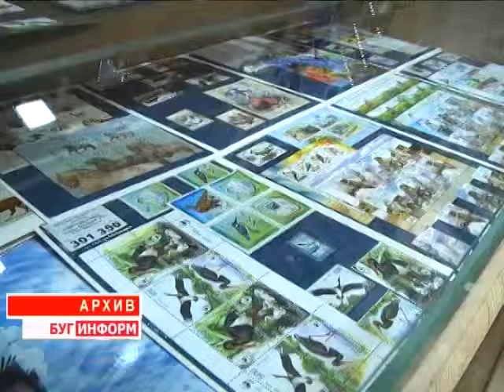2014-08-19 г. Брест Телекомпания Буг-ТВ. Областной тур конкурса среди начальников отделений связи.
Областной тур конкурса профессионального мастерства среди начальников  отделений связи. Накануне в городе над Бугом стартовал областной конкурс профессионального мастерства среди начальников сельских и городских отделений связи. За почётное звание  «лучший руководитель» в областной центр приехало побороться более двух десятков специалистов из всех уголков Берестейского региона. Для участников профессионального состязания была подготовлена большая конкурсная программа, рассчитанная на два дня.
О том, какие испытания преодолевали участники областного отбора, а также какие перспективы ожидают победителя. Подробнее в нашем следующем материале выпуска.